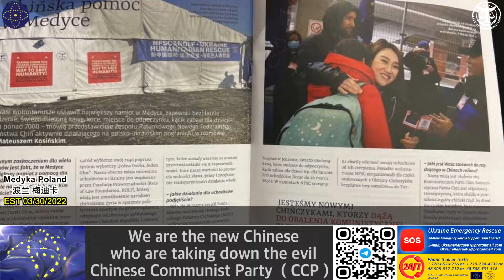新中国联邦 法治基金乌克兰前线报道（21）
新中国联邦 法治基金乌克兰前线报道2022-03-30